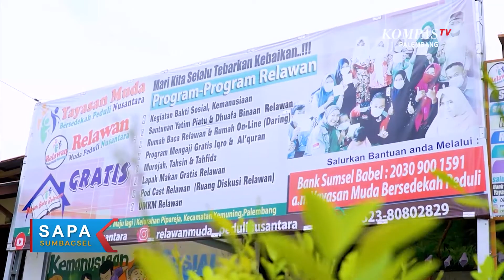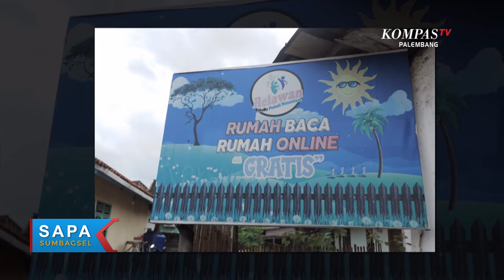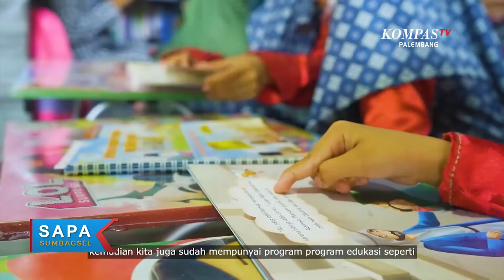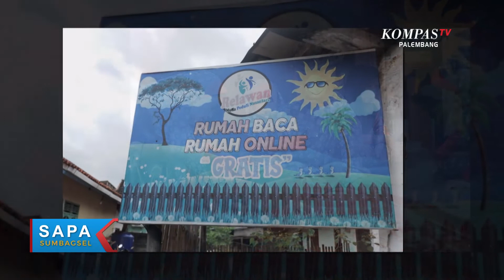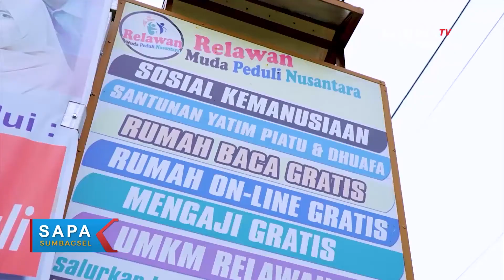Menciptakan Lingkungan Ramah Literasi